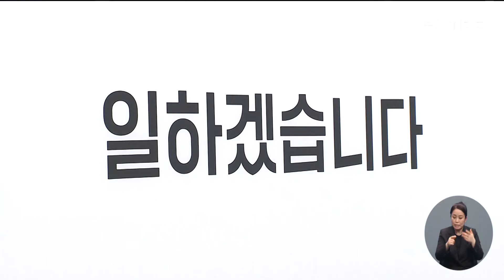국힘 당권주자 부산 러시 "부산민심 당대표 선거 열쇠" (2021-05-24,월/뉴스데스크/부산MBC)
▶ 국민의힘 당대표 후보들이 잇따라 부산을 찾아 지역 민심 확보에 공을 들이고 있습니다. 8명의 후보 가운데 5명이 보름간 부산을 찾았습니다. 전국적인 캐스팅보트 지역으로 떠오른 부산에서 지지세를 얼마나 이끌어내는가가 이번 당대표 선거의 열쇠가 될 전망입니다.